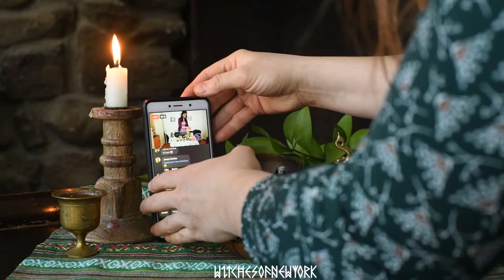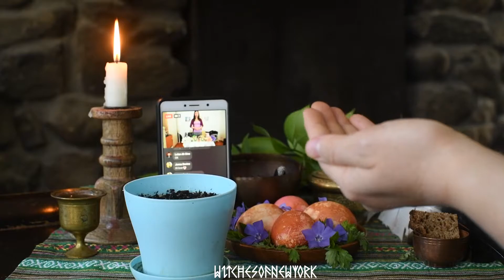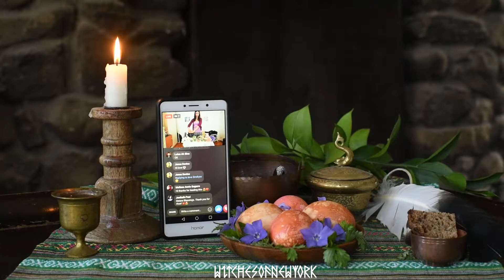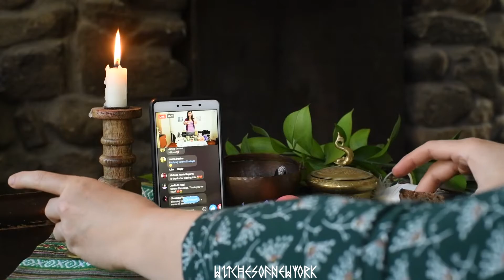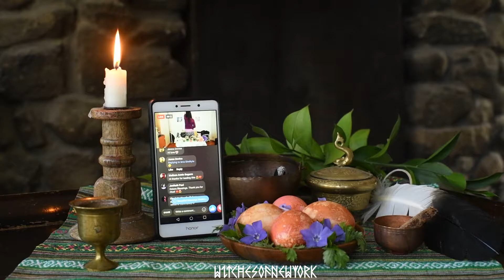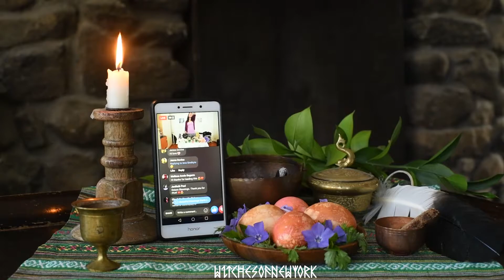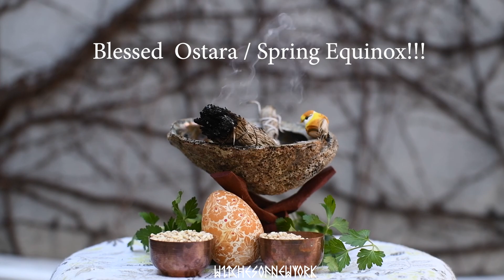Ostara Rituals 2020 - first virtual rituals back then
Almost a year has passed after the first ritual during the lockdown, which was Ostara. At the time the whole situation was new and nobody thought it would last a whole year. But here we are.
Last year was hard on all of us. On one hand, we had more time for reflection and walks alone in nature, which, as urban pagans, we highly lack. On another – there were no circles, no hand-holding, no togetherness at the Sabbaths.
Virtual rituals were a new thing and I was truly curious about how it going to go and what possibilities it will bring. I managed to celebrate Ostara with 3 covens in one day from the comfort of my own home!
As I am editing this now, a year later, virtual rituals are no news anymore and everyone is longing for the live events. But I am hopeful that soon we will be back outdoors celebrating the new wheel of the year.